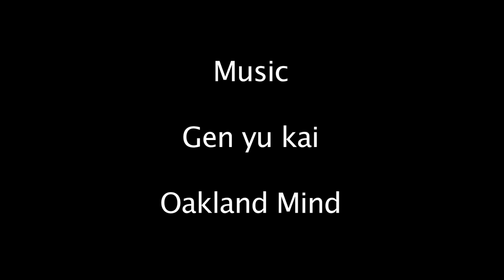The Nuclear Weapons / Climate Change Connection - Dr. Robert Gould (Updated)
Dr. Robert Gould, former head of the Physicians for Social Responsibility, explains why spending our limited resources on new nuclear weapons instead of on responses to climate change is an ecocidal scenario. Denuclearization and Decarbonization must go together.  Dr. Gould was a featured speaker at the Aug. 6, 2018 rally, march and non-violent action commemorating the Atomic bombing of Japan at California's Livermore Lab, "Remembering Hiroshima & Nagasaki where new nuclear weapons are being created today."